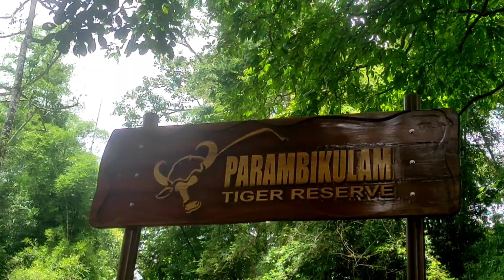Parambikulam Wildlife Sanctuary | കാട്ടുനായ്ക്കളുടെ വേട്ട | Wild Dog Attacking Sambar Deer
കാട്ടുനായ്ക്കളുടെ വേട്ട
Parambikulam Wildlife Sanctuary, Tiger Reserve
Wild Dog Attacking Sambar Deer